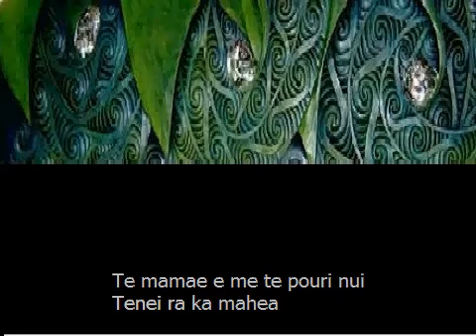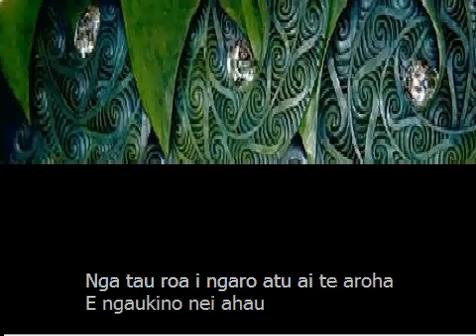Powhiritia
Welcome home the survivors.
All of you who have been mourning
The inward grief, and great mourning
today is cleared away.

Welcome home!
Welcome back to the village
that has been waiting for you.
Long years you have been gone. Sorrow
has gnawed within me.

Open wide the doors of our homes
Everybody rejoice
The brave boys have returned
to the world of (normal) life

Welcome home!